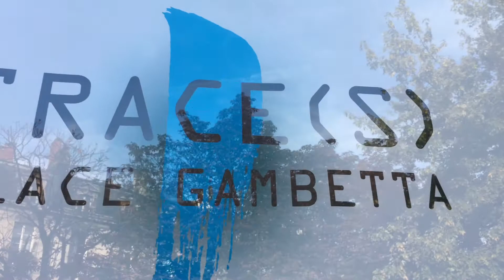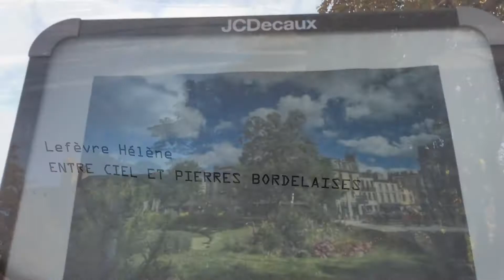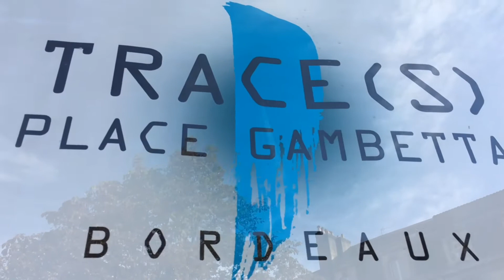TRACE(S)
EXPO PHOTO BORDEAUX
Place Gambetta du 27 septembre au 25 octobre 2017

Les lauréats du concours :
PAMPOULIE CAROLE, FITTON EMMANUEL, ESTRADE SYLVIE, ADENIS-LAMARRE SUZANNE, VACHON LAURENT, LEFEVRE HELENE, SMADJA MARGOT, CHABOT FABRICE, BRUKHNOFF ARNAUD, RAFFY PHILIPPE, BOUSQUET AURELIE et BIETH FREDERIC.